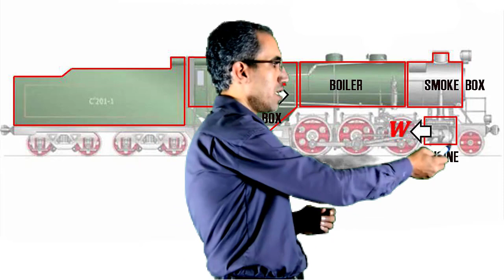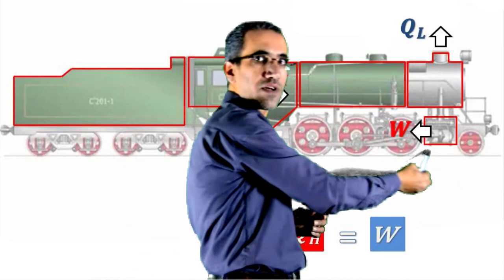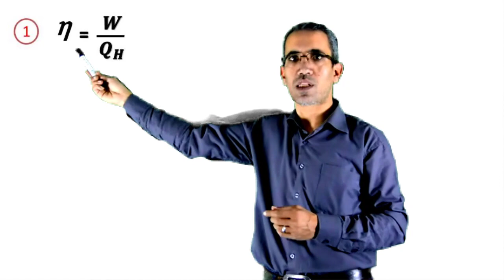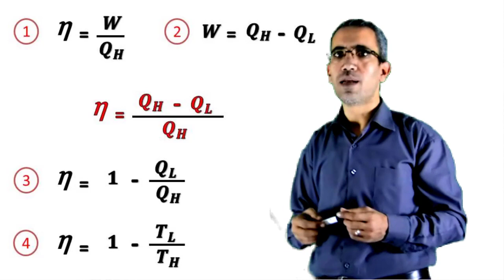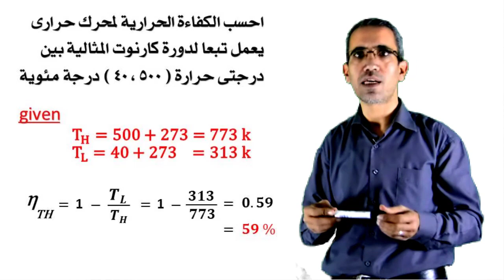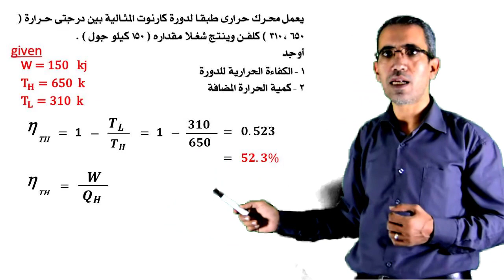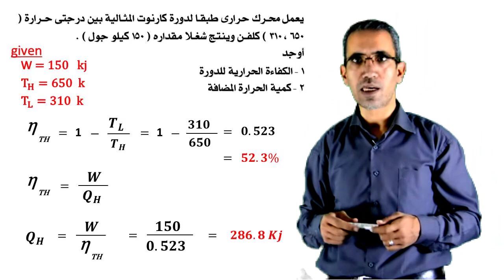المحرك الحرارى Heat Engine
محاضرة عن تطبيقات الديناميكا الحرارية
الجزء الأول : المحرك الحرارى Heat Engine